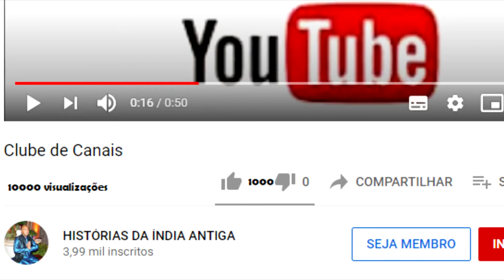HARIDASA É AÇOITADO POR VINTE E DOIS MERCADOS